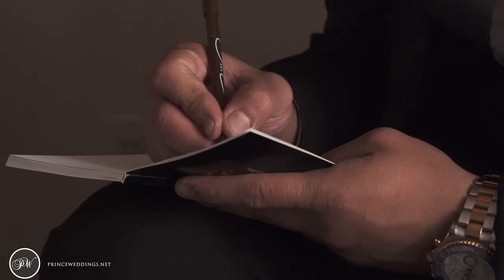The Fess Parker, Santa Barbara Wedding Trailer Pamela + RJ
“When you know how to die, you learn how to live”
It is difficult at times, to separate feelings when you step into such a precious day in someone’s life. In this industry we face that nearly every weekend, and some are more challenging than others. When it came to Pamela & RJ’s wedding, we knew very early on this was going to be a wedding that hit closer to home, because by the end of our time with them, capturing their unforgettable wedding day in Santa Barbara, they felt more like family than anything else.
Pamela & RJ brought out much of the crew for this special day, with Nathan, Evan, and Frank on Video, Alex and Jason on Photo, and Thamer as their Same Day Editor. Our day ended where it so fruitfully began, at the incredible grounds of The Fess Parker DoubleTree in Santa Barbara, California. Our wedding videographers and photographers were high on excitement upon arrival, and it only went up as the day progressed. We were sure to capture some special messages before we moved onto a wonderful First Look at the Parker’s rotunda, and then we were off to Pam & RJ’s dream-like ceremony on the beach. There was nothing but unconditional, familial love in the air; simply perfect. And after all the family portraits were done, we made use of the beach view for some killer romantics. The remainder of the night was as you can imagine, just as spectacular as what came before—including specifically, a terrific performance by Pamela & RJ’s lovely daughter. And for the cherry on top, the only way we know how do it—Prince Weddings style—was to present to everyone their Same Day Edit, beautiful highlights of what may have been a day gone in a blur. On behalf of everyone on the team, we would like to thank Pamela & RJ, and wish them nothing but success and happy days. Congratulations!